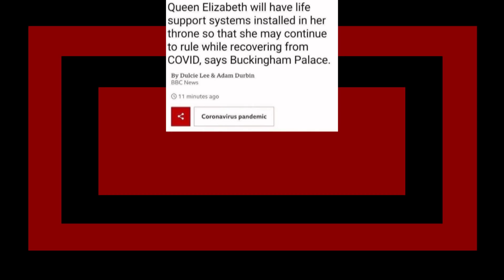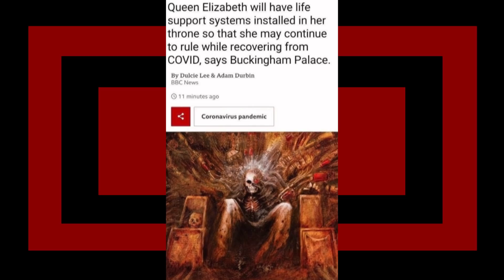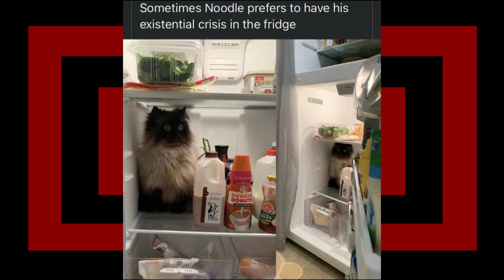r/Bossfight | BE NOT AFRAID.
looking at some r/Bossfight top posts with Zen on reddit, hope you enjoyed.